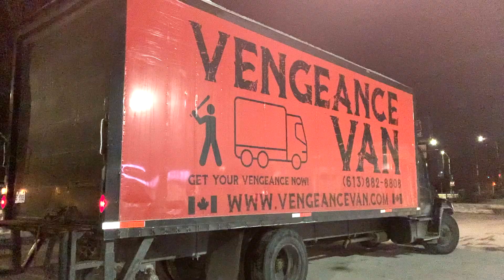Ottawa entrepreneur turns five-tonne truck into 'smash room'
Ottawa entrepreneur Bren Walker has moved his brick-and-mortar smash room onto wheels with the Vengeance Van. It's been travelling to clients' homes during the coronavirus pandemic and helping them to blow off steam. Full story